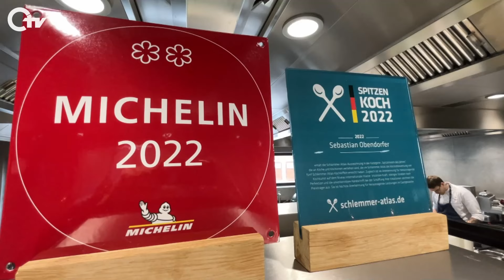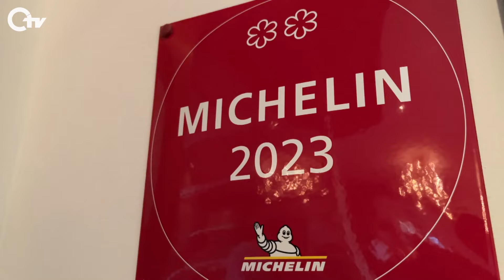Der Eisvogel behält zwei Michelin-Sterne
Das Gourmet- Restaurant „Obendorfers Eisvogel“ ist seit dem Jahr 2020 mit zwei Michelin-Sternen ausgezeichnet. Das bedeutet: Das Restaurant ist einen Umweg wert.